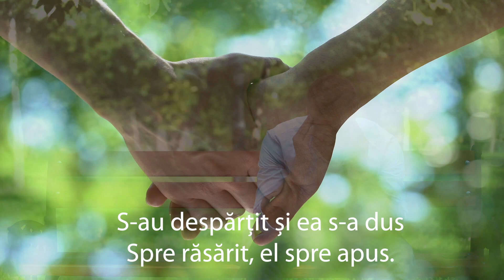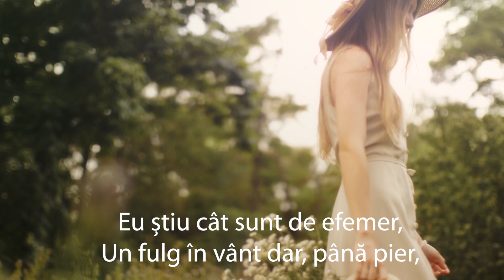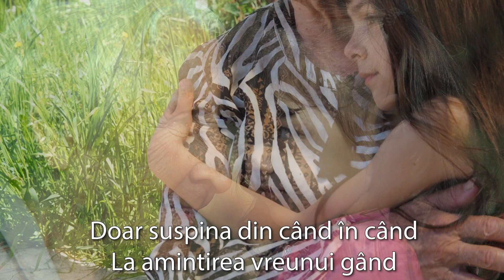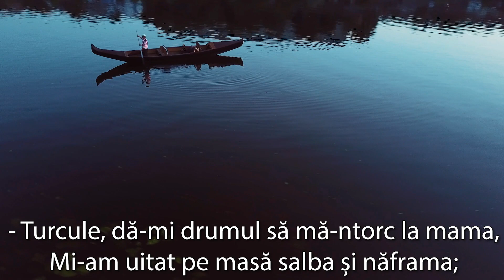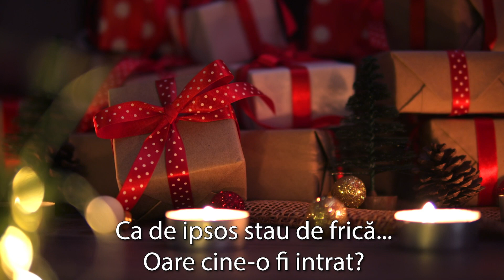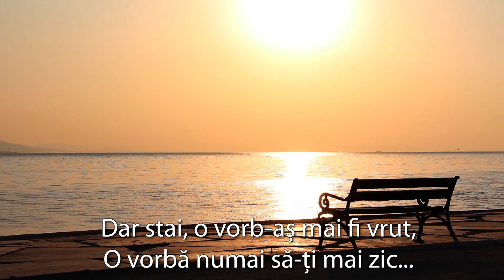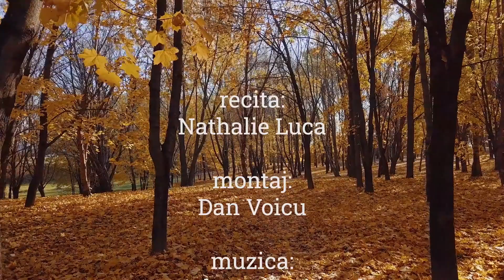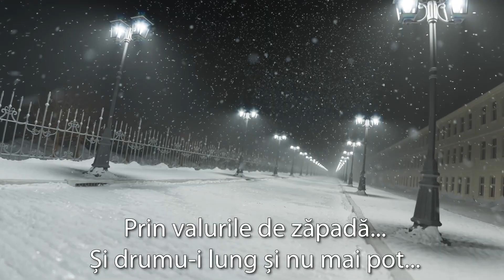St. O. Iosif | 12 poezii | MIX | Carti Audio | Poezii, Proza, Psalmi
Mandolinate 00:00
Cantec sfant 01:44
Te duci 02:45
Bunica 04:18
Frumoasa Irina 05:41
Lumea lor 08:42
Revedere 10:00
Adio 11:03
Artisti 12:35
Basm neispravit 13:43
Domnu' profesor 15:09
Oda Bahica 16:56